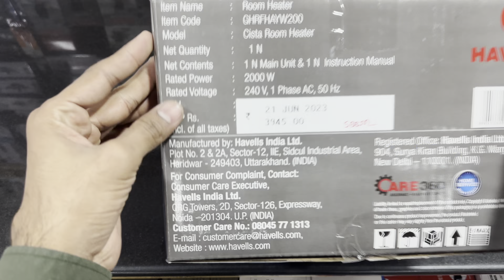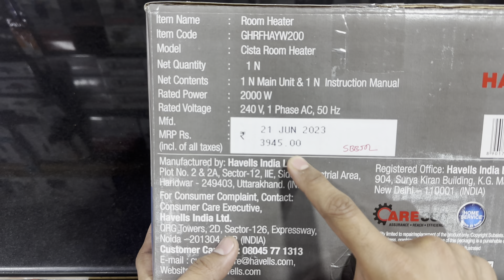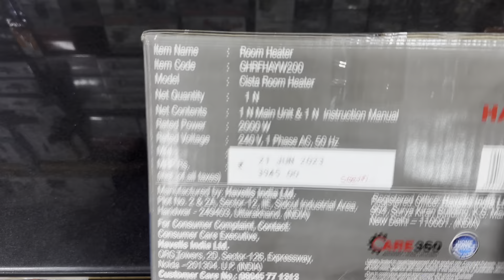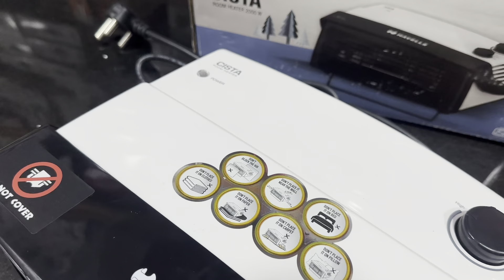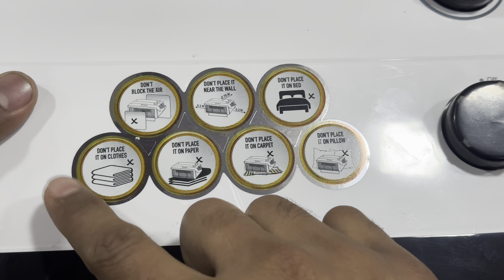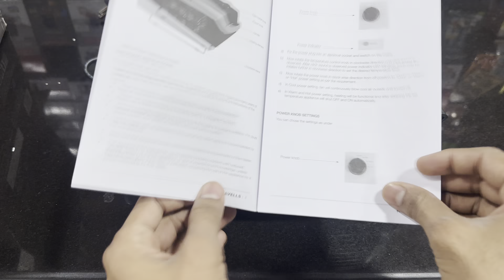Havells Cista Room Heater | Havells Room Heater Review | Best Room Heater In india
Havells cista room heater =